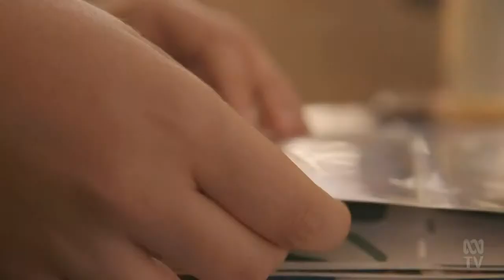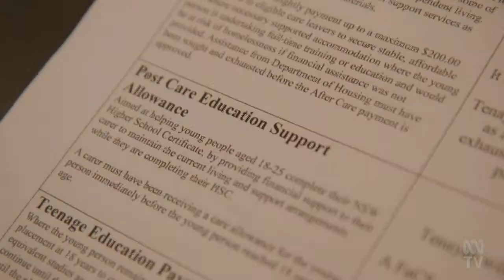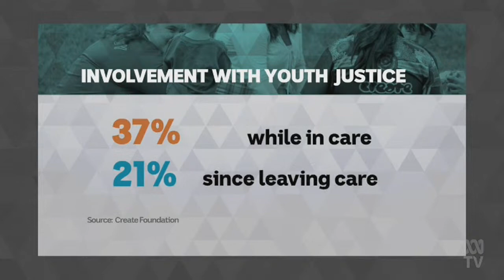Push for JobKeeper to be paid back by some companies, and consent law overhaul in NSW | The Drum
TONIGHT: should businesses who received JobKeeper – but still made a profit in COVID – pay the money back?

The Greens and Craig Kelly join forces to get the government to act on the issue.

PLUS: report finds not much has changed for kids in foster care.

Joining Julia Baird:
• Amy Thunig, Associate Lecturer in the School of Education at Macquarie University
• Isaiah Dawe, CEO of ID Know Yourself
• John Pesutto, Senior Fellow at the University of Melbourne’s School of Government
• Kerry Carrington, research professor in the QUT Centre for Justice

PLUS: NSW announces massive rape law reform. Former police prosecutor Patrick Schmidt joins us to discuss how an ‘affirmative consent model’ will work.